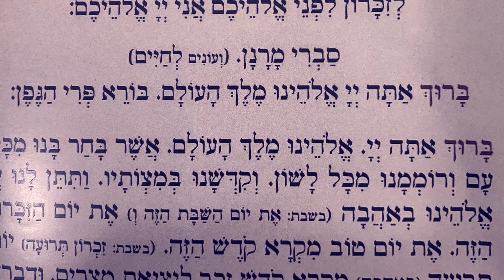Rosh Hashanah customs and tips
Simanim que significa porque es importante tiempo de las velas